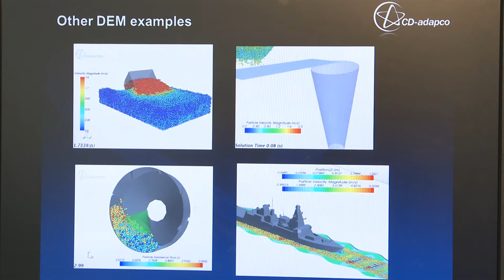Pumpen- und Schüttgutforum 2012: Neues von cd adapco